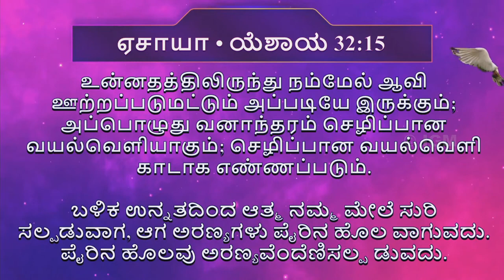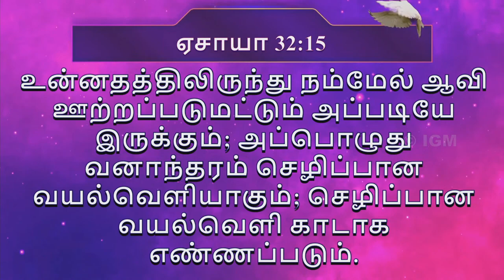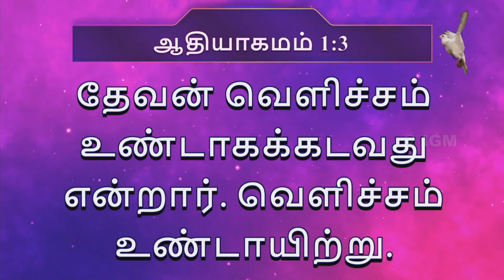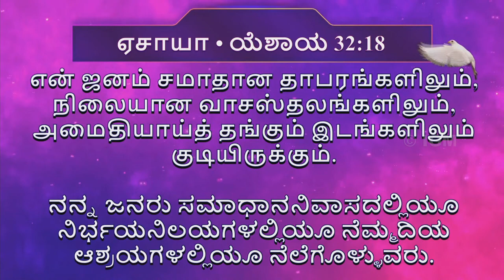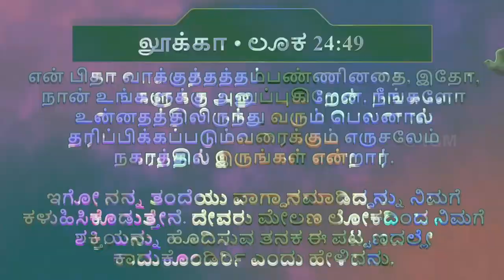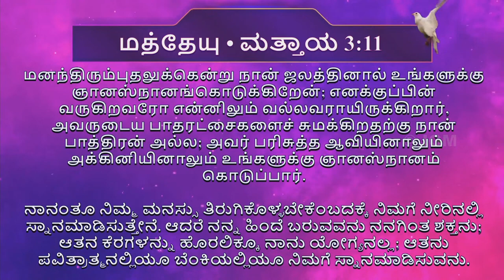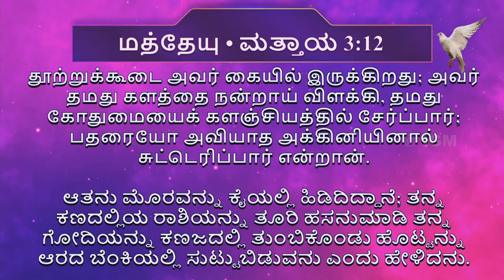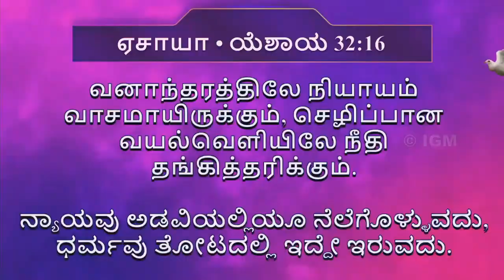Until the spirit is poured upon us | Pas. Andrew Arumairaj